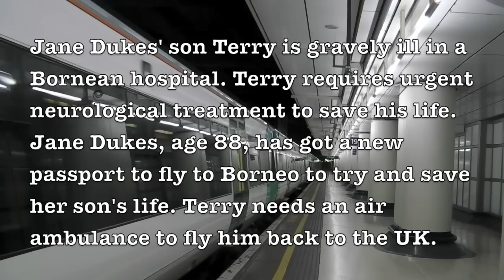Travels With My Aunt Liz 720p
Travels With My Aunt Liz 720p version.